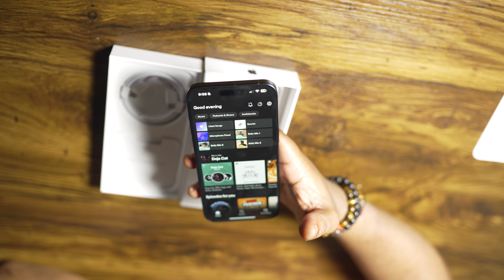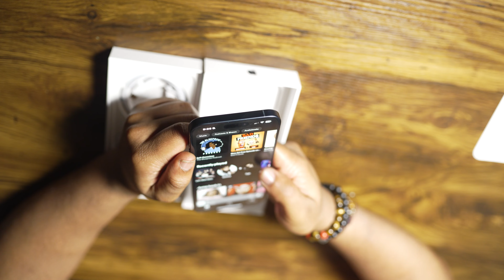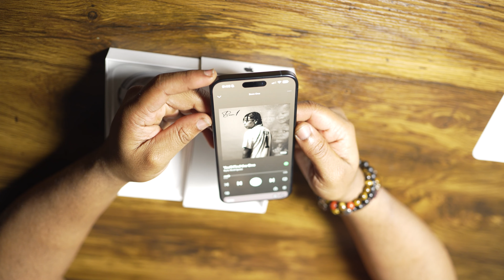iPhone 15 Unboxing